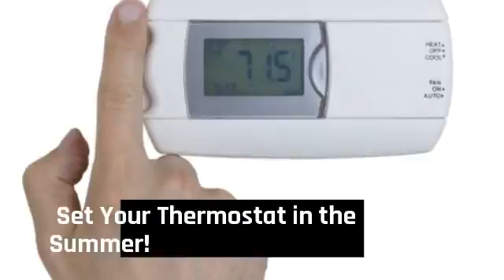Types of Air Conditioning Systems in Mini split warehouse.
Types of Air Conditioning Systems. Where to Set Your Thermostat in the Summer? Keeping your cool at home shouldn’t come at an incredible cost. Unfortunately, homeowners find themselves saddled with high electricity bills during the hot summer months.